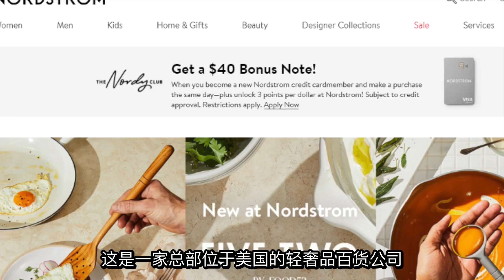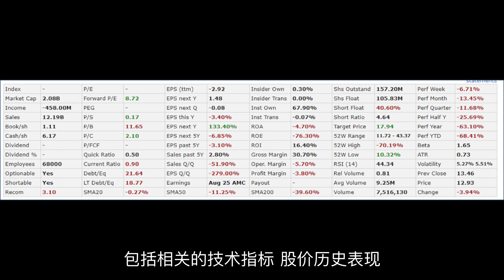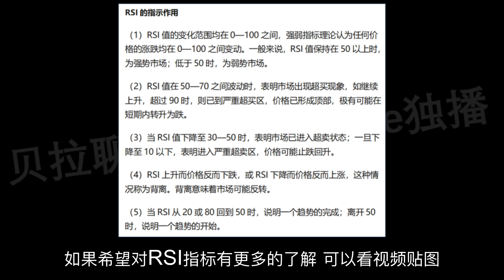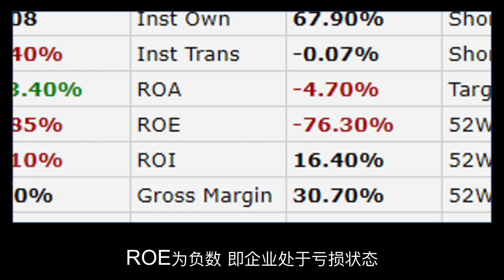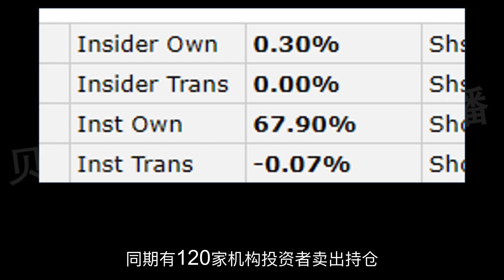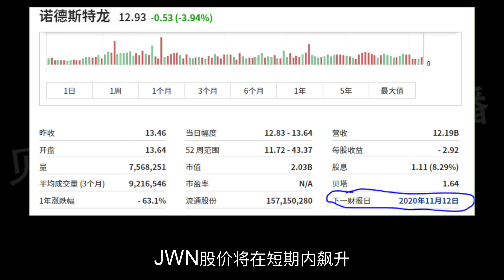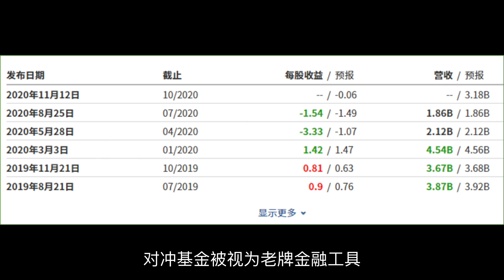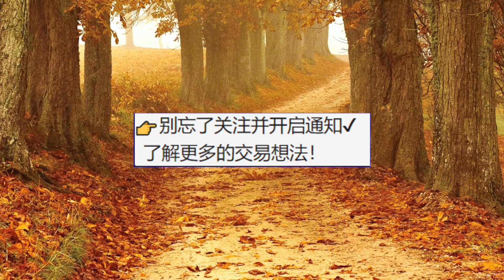第201期：❗️❓Nordstrom （JWN）$12 可以抄底吗❗️❓ 如何解读数据，研究一家公司？▼▼▼实例分析▼▼▼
❗️❓Nordstrom （JWN）$12 可以抄底吗❗️❓ 如何解读数据，研究一家公司？▼▼▼实例分析▼▼▼